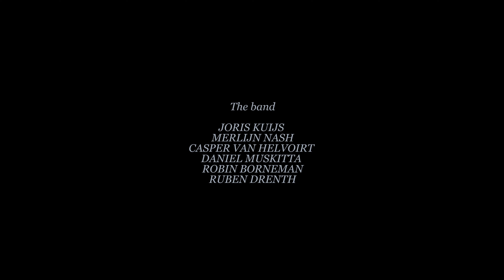Robin Borneman - LIVE AT LUXOR: Raw & Uncut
Recorded at Luxor Arnhem, Netherlands on 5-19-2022

SET
00:00 - Mirrorfountain
07:38 - Land Of Amok
13:20 - Woebegone Blues
18:02 - I've Been Around
22:25 - Soldier On
26:18 - Tell The Wind
31:13 - Broken Lightbulb Blues
37:33 - Restless Mind
43:57 - Iron Sky
50:57 - Muriel
56:13 - Mercy
1:02:10 - Spirit Bird
1:12:05 - Skyfall
1:17:18 - Solemn
1:24:16 - Awake

The Band:
Joris Kuijs - guitar & lapsteel
Merlijn Nash - keys, synth & vocals
Casper Van Helvoirt - drums
Robin Borneman - Vocals & guitar
Daniel Muskitta - double bass, bass & vocals
Ruben Drenth - trumpet & bugel horn

Camera: Tom de Groot & Lisa Verdoorn
Sound Engineer: Dennis Spee
Stagelight Design: Robbie Van Reen
Thumbnail Photo by Bram Versteeg
Produced & Mixed by Robin Borneman
Mastered by Darius Van Helfteren
Directed by Tom De Groot